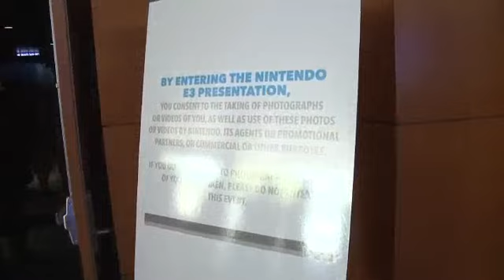From the Nintendo E3 press conference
Just before heading out to the first day of E3 to shoot videos from the E3 2010 show floor, Matt and Andrew discuss announcements from the Nintendo E3 2010 press conference and the new game title announcements @ butterscotch.com